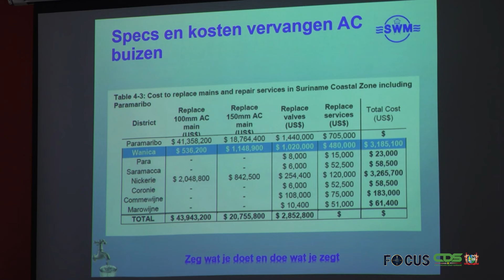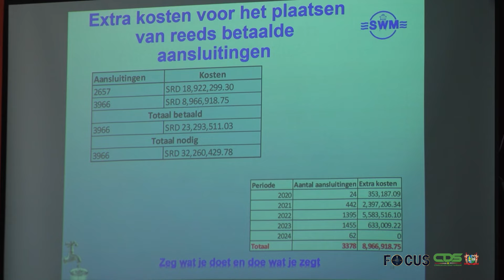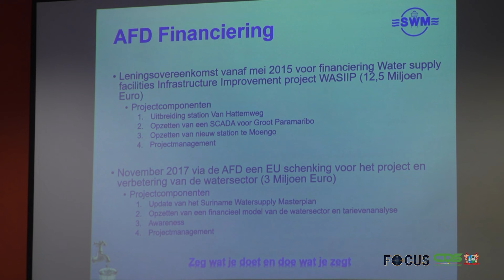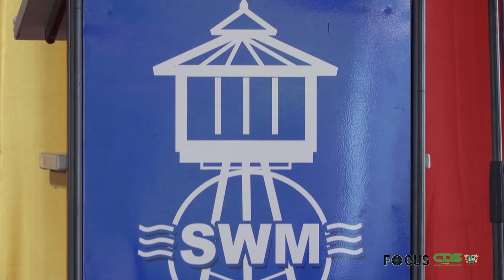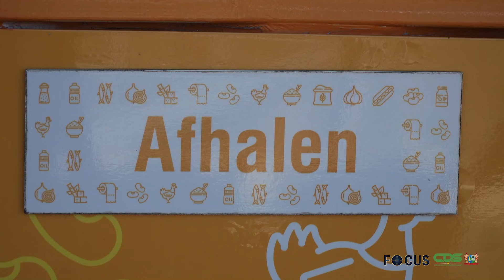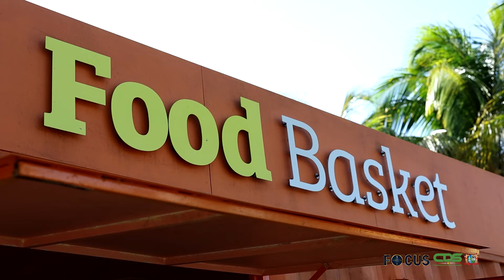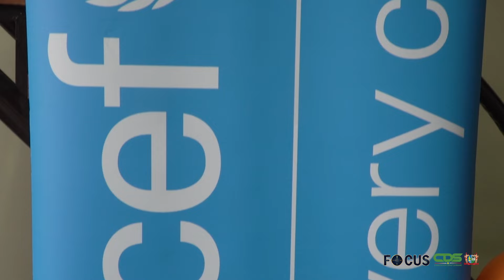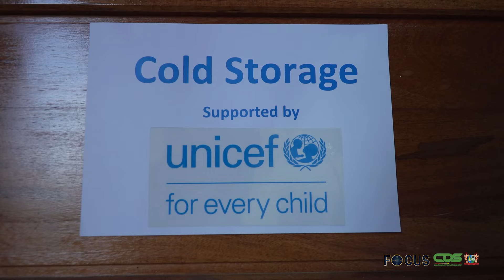FOCUS AFLEVERING 1188, DD 22 JANUARI 2024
In Focus aflevering 1188 worden de volgende onderwerpen belicht:
- SWM bespreekt stand van zaken betreffende lage waterdruk in diverse wijken
- Waterbron Paradise voorziet bijkans 5000 huishoudens
- FoodBaskets Nickerie voldoen aan vraag
- NCCR is gekoelde ruimten en ondersteuningsapparaten rijker